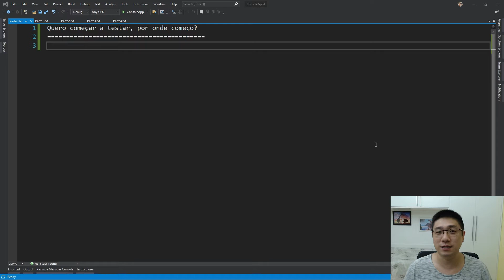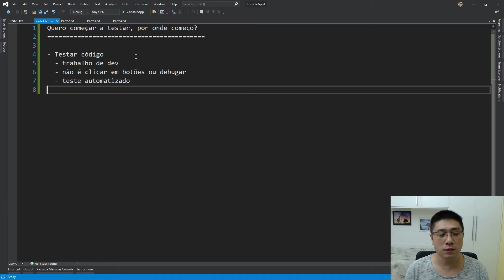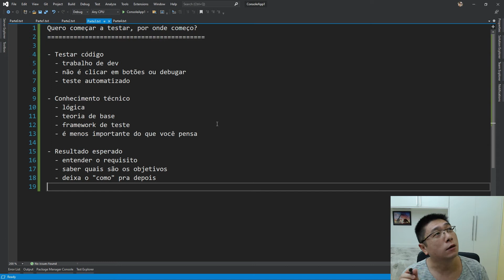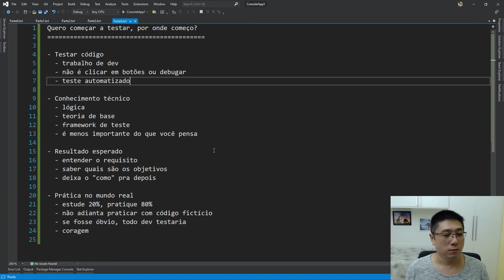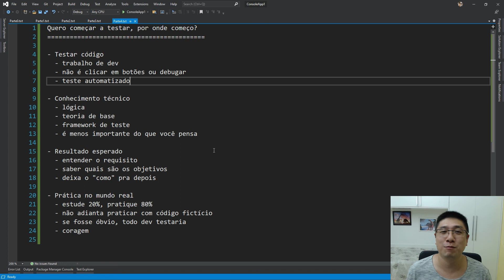Quero fazer TESTES UNITÁRIOS no meu código, POR ONDE EU COMEÇO?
Todo dev se perde quando quer começar a testar. Já passei por isso e sei como é: você fica olhando pra tela com cara de paisagem, escreve e apaga o código um monte de vezes, e no final, entrega sem teste mesmo. Nesse vídeo vou te dar um norte pra facilitar esse começo (spoiler: não vou te ensinar a criar um projeto de testes no Visual Studio...).